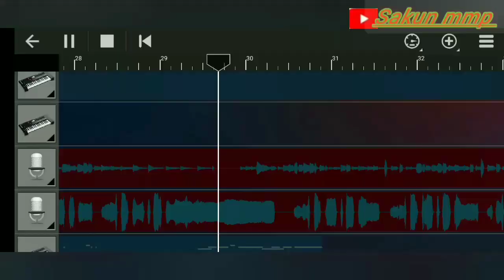Eganj Apun' Do Adi Kin Badaya/ Tryo Oran// By Niraj